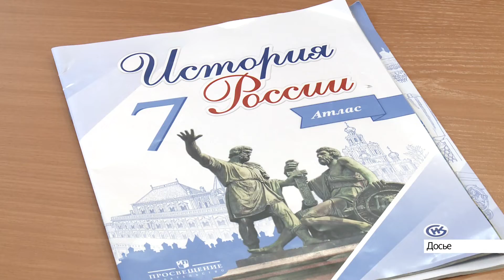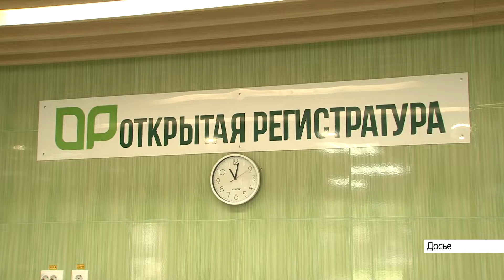Выпуск новостей в 6:50, 16 января